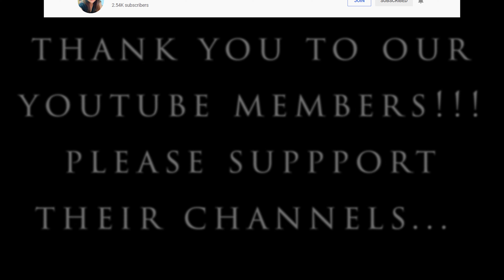LECHON DE LECHE IN OVEN | COCHINILLO | Roasted Suckling Pig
Thank you @NOYPI EATS   @JIGS TVE    @XanderLia FAMILY    @Momshie Ruby  for always promoting my YouTube Channel... ang mga lodi ng TEAM BARCELONA...

thanks you sa mga members natin... paki support din po channel nila...
@JIGS TVE    @TOGS VIDEOS    @Evelyn Rollon    @Venus Amoguis   @Michael Dimayuga   @Momshie Ruby   @Evelyn Star   @jane´s flavour home cuisine @M3GS MIX VLOGS  @PinacaTEAM Vlogs   @hannyrose vlogs   @Nuyzkie Vlog   @KUSINA NI DADI   @Liezel at home   @Caren Gominam

4K video
full hd video
high definition video / HD
high quality video / HQ
mukbang philippines lutong bahay pulutan cooking ideas bisaya studio kafarmer team canlas tv mark and miller